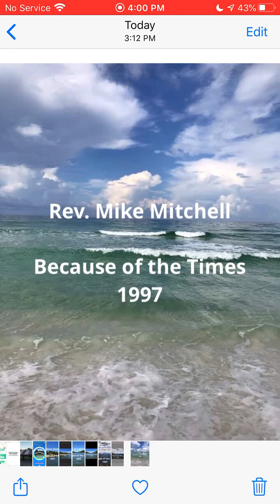Rev. Mike Mitchell (Because of the Times) 1997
Audio only apostolic preaching from the because of the Times conference 1997 in Alexandria, Louisiana.